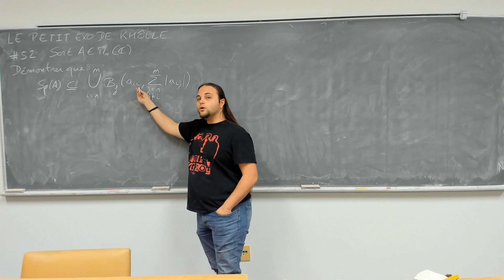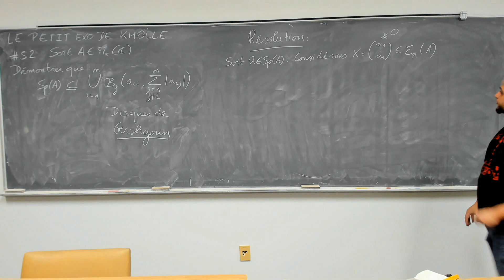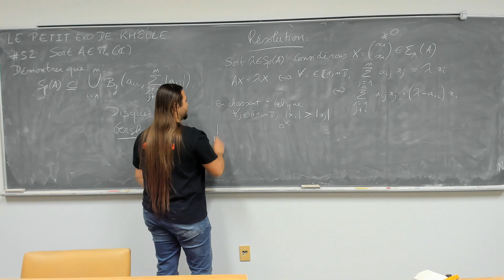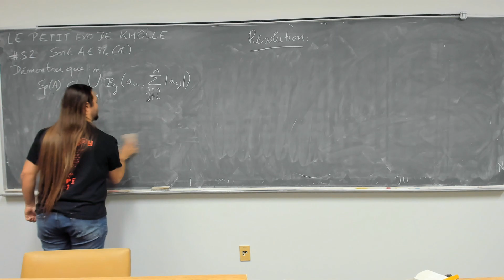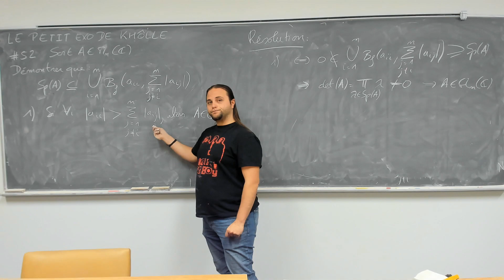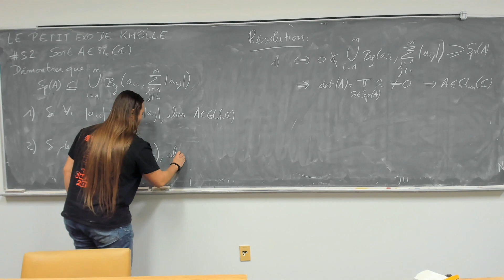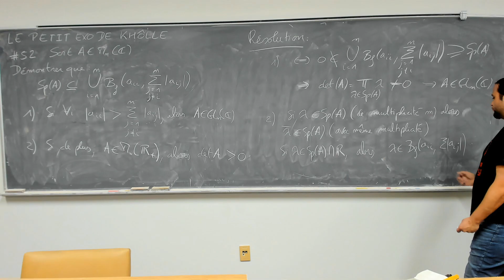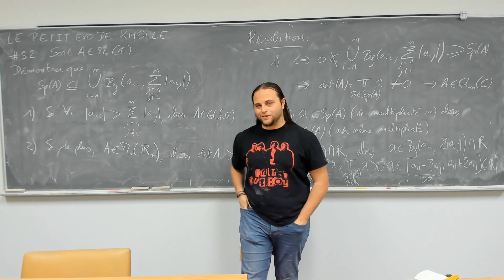LE PETIT EXO DE KHÔLLE #52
Localiser les valeurs propres d'une matrice via les disques de Gershgorin.